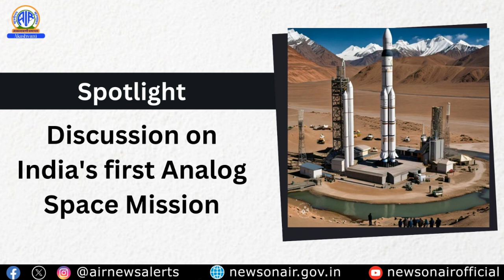Discussion on India's first Analog Space Mission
Dr. Subrat Sharma, Dean Research, University of Ladakh

Aastha Jhala, Space Architect Associated with the Mission.

Moderator:

Lalima Aneja Dang, Anchor